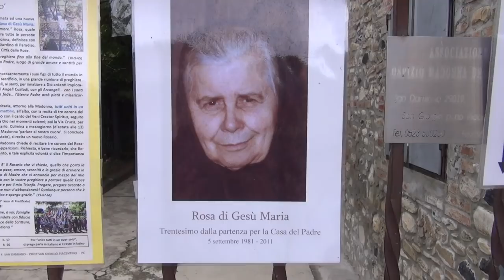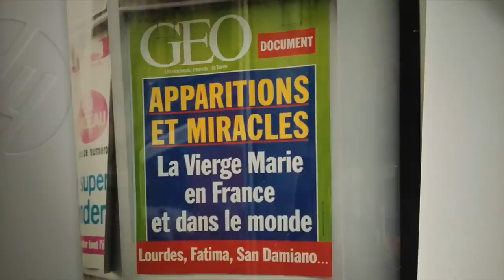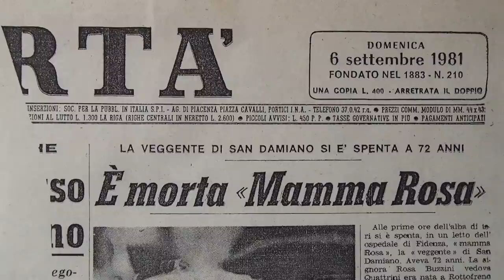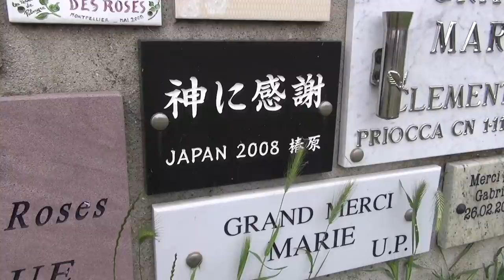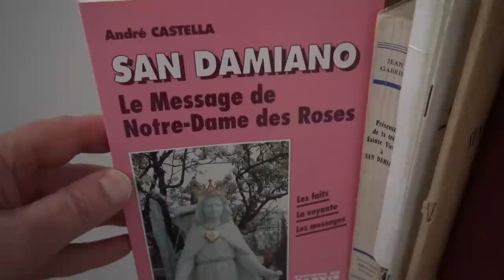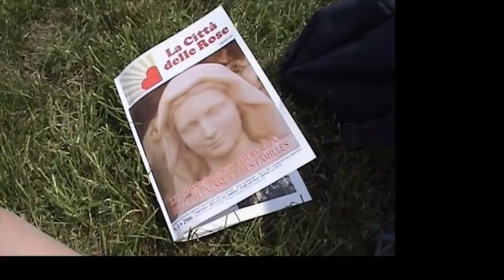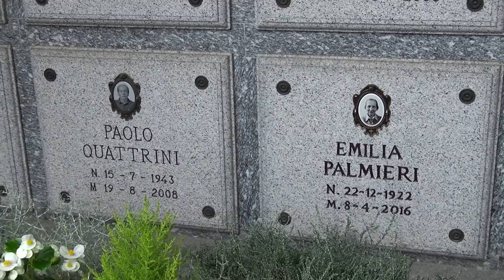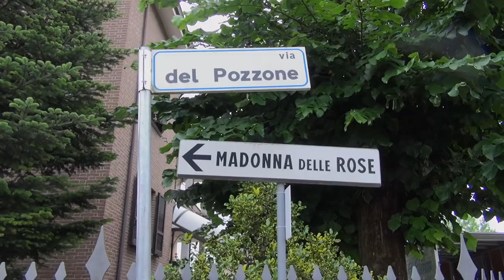Apparition récente Vierge Marie San Damiano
Près de 50 ans après son premier court-métrage sur San Damiano (1974), l'auteur revisite l'histoire complète de ce lieu et poursuit son questionnement sur cette intervention très importante de Marie en ce lieu à partir de témoins directs (curé du village, pèlerins, fils de la voyante Rosa Quattrini).